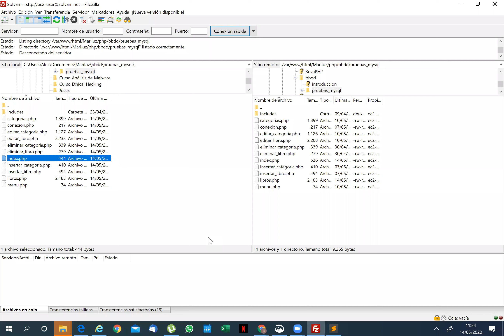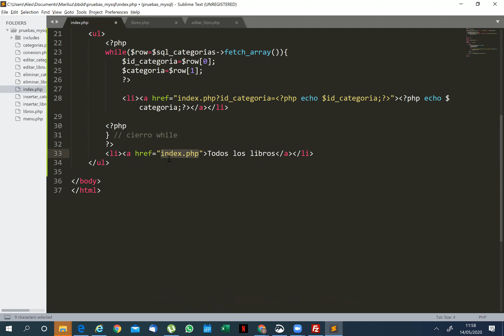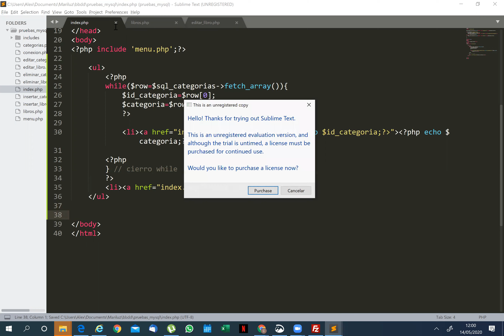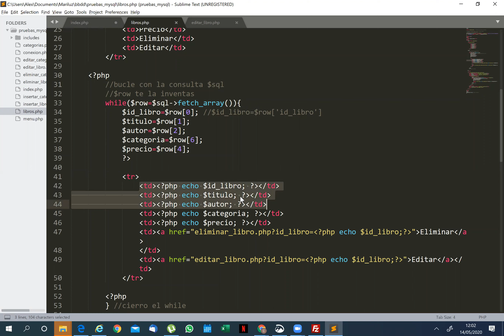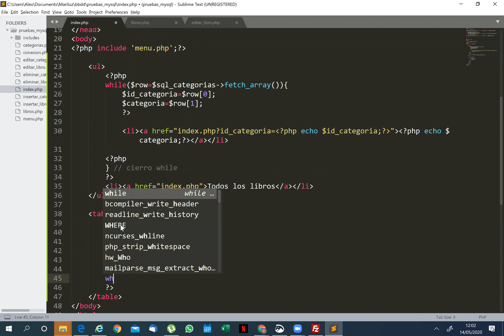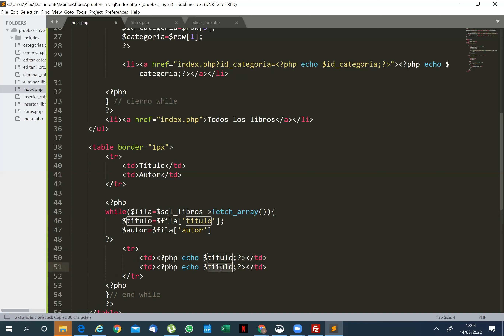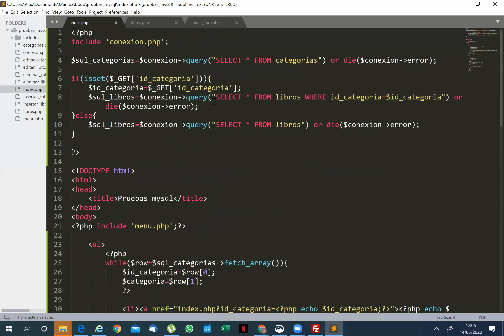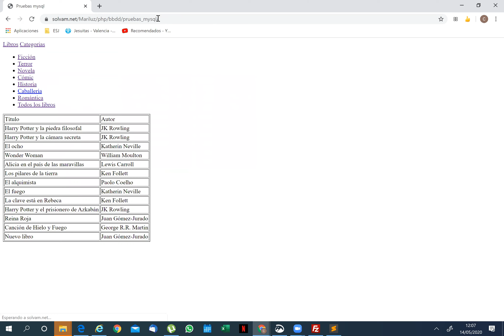PHP: Filtrar libros por categoría (Parte 2)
Modificar el index.php para se se muestren todas las categorías, y al pulsar en cualquiera de ellas, se muestren los libros que pertenecen solo a esa categoría.